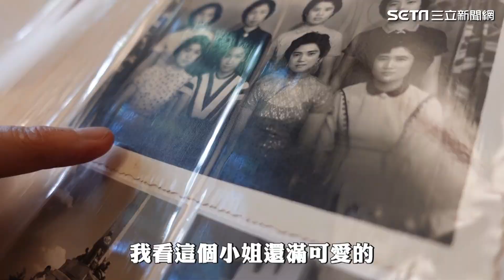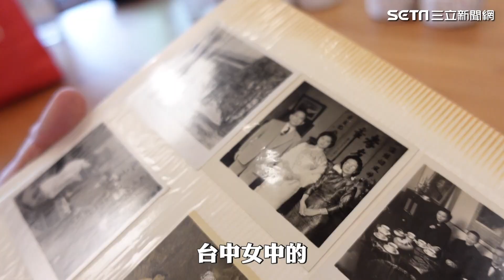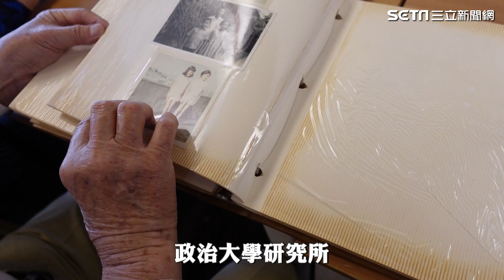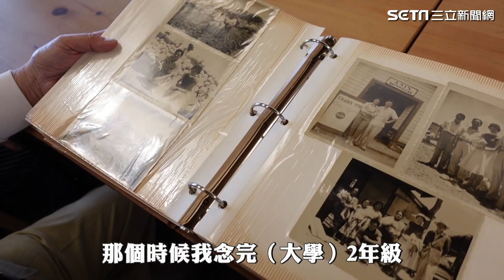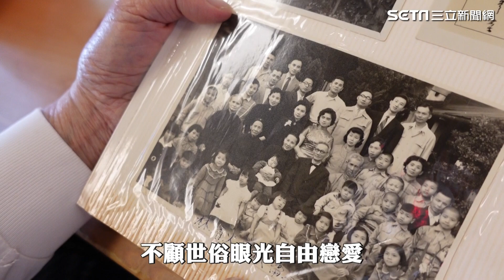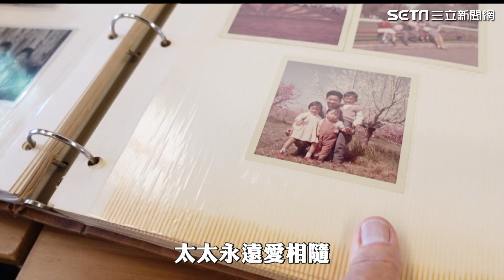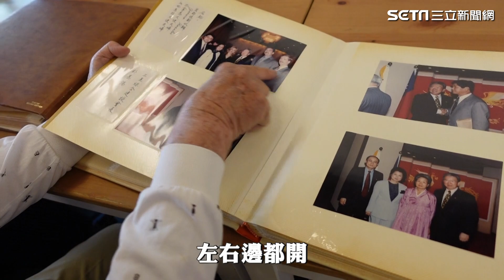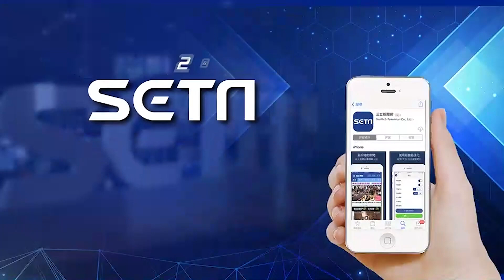白頭偕老／台中市長千金獨飛異國嫁外交官 為愛放棄台大學歷相愛65年｜娛樂星世界